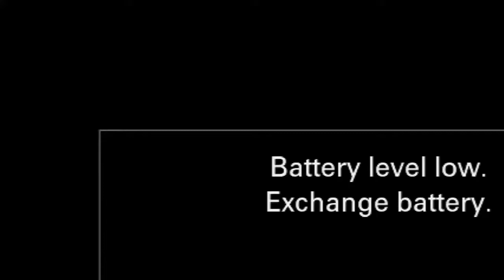SB 10.26.17-18 Part 2 Wonderful Krsna, Naperville, April 2020